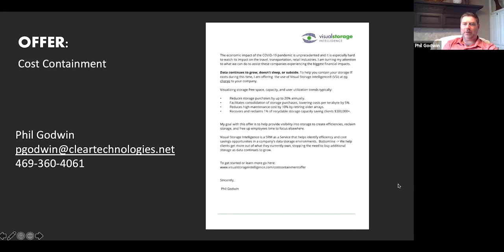Driving Business Transformation with IT Insights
In this video a panel of IT industry experts discuss leadinging transformation efforts within their organizations.

The panel includes VP of IT Security and Operations at DFA Dairy Brands (formerly Dean Foods) Thomas Ehrman, VP of Infrastructure and Operations at Texas Mutual David John, and Delivery Director at NTT Data Services Christopher LaMendola.

Control the Process - Proactively narrow and prioritize end user needs

Don’t Work So Hard - Meet end user needs with less effort
Get on the Same Page – Use data to ensure synergies across stakeholders